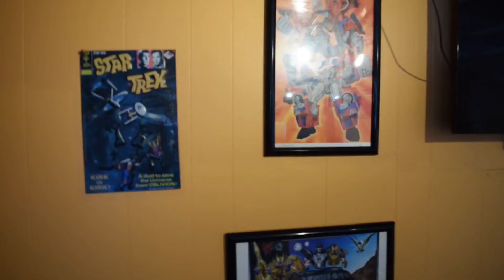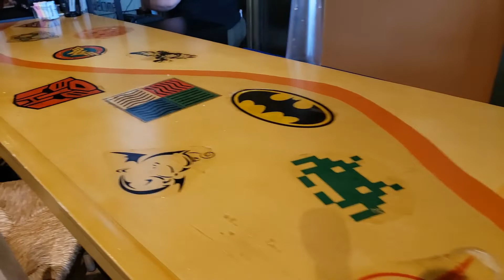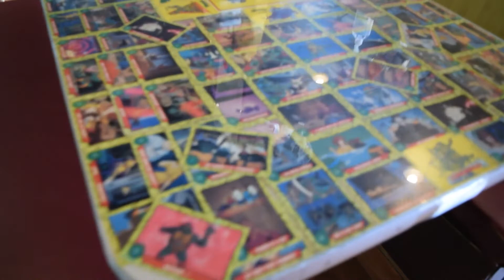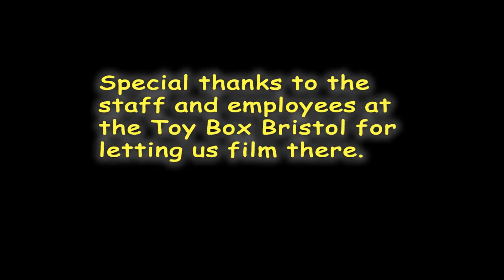Geek Intel - S01E12 Toy Box Bistro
Join Michael as he goes to check out the Toy Box Bistro for some good food and...